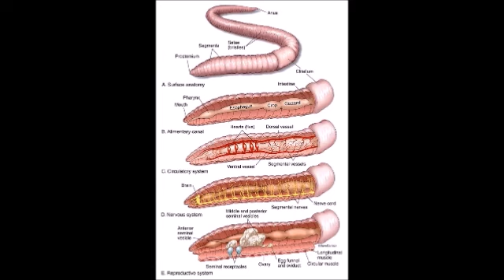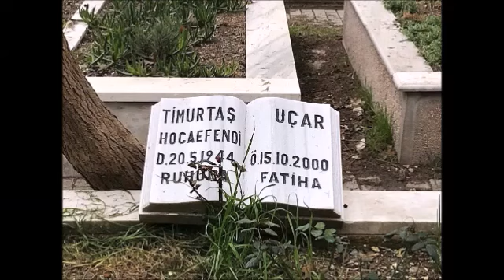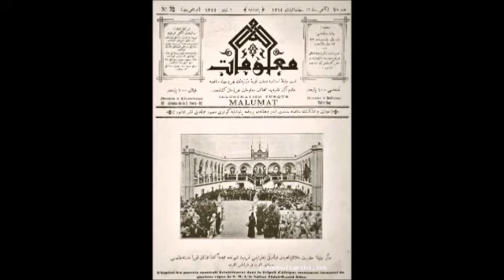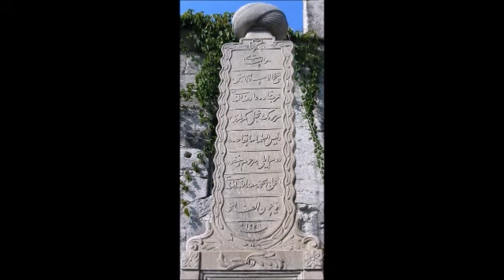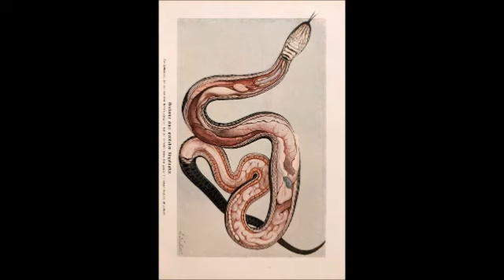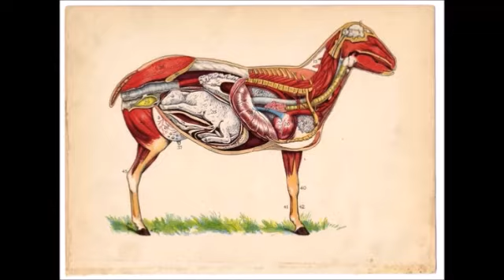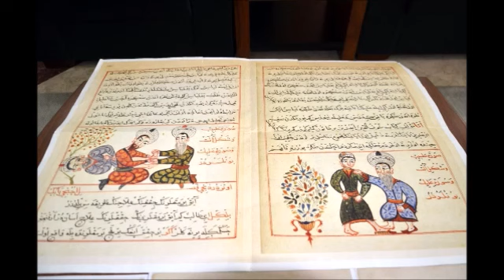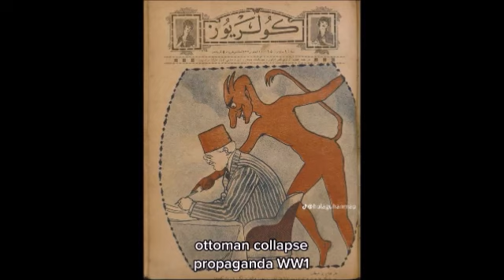Temel İTİKADİ Meselelerde ANLAŞMAK -TİMURTAŞ uçar HOCAEFENDİ VAİZ MÜFTÜ Muavini 2000senesi EVVELİ TR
VAAZ Tarihi ; 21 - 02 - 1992 Cuma
sohbet dinle
sohbet hocaları
sohbet muhabbet
sohbet anlatan hocalar
sohbet abdulmetin
sohbet canlı yayın
sohbet cübbeli
vaaz dinle
vaaz duası
vaaz veren hoca
vaaz örnekleri
vaaz arapça
vaaz ağlatan
vaaz ateist
vaaz cuma
sohbet dinle
sohbetli tarifler
sohbet hocaları
sohbet videoları
sohbet muhabbet
sohbet cübbeli
hocalara geldik
hoca webde
hoca kafası
hoca ahmet yesevi
hoca camide
hoca dini sohbet
hoca duası
hocaefendi
laiklikmi şeriatmı
laiklik nedir
laik türkiye
laik müslüman olurmu
laik nedemek
laik anlayış
laik ahlak
laik arap ülkeleri
laik anayasa
şeriat nedir
şeriatmı laiklikmi
şeriat kuralları ve cezaları
şeriat tartışması
şeriatçı genç
şeriat atatürk
şeriat ayasofya
şeriat ayetleri
şeriat anketi
şeriat belgeseli
vaaz veren hoca
vaaz duası
vaaz nasıl verilir
vaaz örnekleri
vaaz ağlatan
vaaz ayetleri
vaaz bitir meduası
dini hikayeler
din kültürü
din adamları
din tyt
din afyondur
din alimleri
din belgeselleri
din canlı ders
devlet bahçeli
devlet kuşu
devlet sırrı
devlet ana
devlet adamları
devlet aklı
devlet arşivleri
e devlet
devlet çeşitleri
devlet düşmanı
cuma mesajları
cuma suresi
cuma namazı nasıl kılınır
cuma duası
cuma bim
cuma ezanı
cuma fazileti
cuma günü
ilim irfan haznevi
ilim öğrenmek
ilim dersleri
ilim akademisi
ilim amel ihlas
ilim aşkı
ilim abidesi
ilim bilim kuranı kerim
ilim bilgileri
islam memiş
islam subhi
islamın şartı beştir
islami düğün
islamyıldız
islamoğlu
islamiyet öncesi türk edebiyatı
islami çizgifilm
islam tarihi
islam ahlakı
kuran dinle
kuranı kerim
kuran öğreniyorum
kuran tilaveti
kuran meali
kuran okuma
kuranı kerimi güzel okuma yarışması
kuran alfabesi
kuran arapçası
kuran ayetleri
ayetelkürsi
ayetler
ayet dinle
ayet nedir
ayet edebiyat
ayet ve hadisler
ayet suresi
ayet anlamları
ayet cin
ayet cüz sure nedir
ayet cuma
hadis dersler
hadis usulü
hadis dinle
hadis inkarcıları
hadis buhari
hadis bilgisi
hadis bilimi
hadis çeşitler
sünnet düğün
sünnet davası
sünnet annesi
sünnet acısı
sünnet anısı
sünnet cübbeli
sünnet farz nedir
sünnet inkarcıları
sünnetleri öğreniyorum
sünnetler nasıl kılınır
islam devleti
cihad
ibadet
ahlak